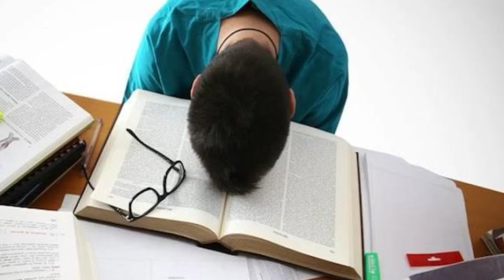like father like son | Qala movie review